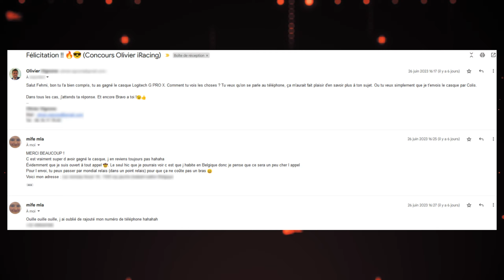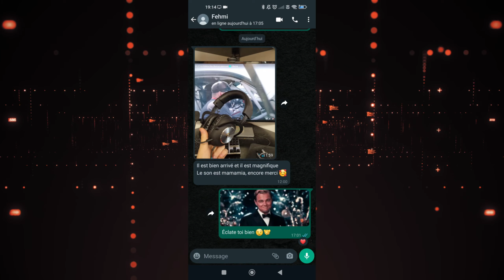Rallycross #20 à Atlanta, Remerciements et Haute Tension 🥵 - iRacing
Vingtième course dans cette série Rallycross sur Atlanta. Je suis P1 au départ de la course, et je vais tomber P3 sans rien comprendre ! ... commence alors une course poursuite endiablé 😈. Si tu aimes le concept dis le moi en commentaire et lâches ton plus beau like ! 😉👍